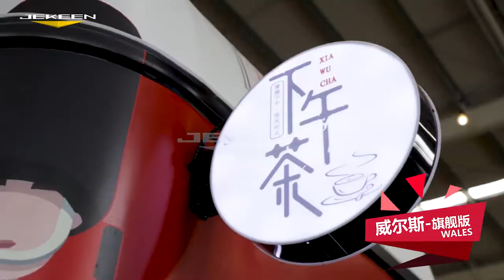WALES: Vintage Camper Food Truck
Hundred years of British heritage, outstanding looks, become the focus of the audience. It meets the needs for catering, interactive parties, and landscape photography. Small food truck opens up big markets.
Jekeen is the pioneer and leader of the mobile shop industry, the biggest dining car manufacturer in China.
Specialized in the development and production of mobile commercial facilities with more than 100 kinds of commercial formats and more than 300 models.
Our products are available in more than 30 countries around the world! Including Japan, the United States, Dubai, Italy...etc.